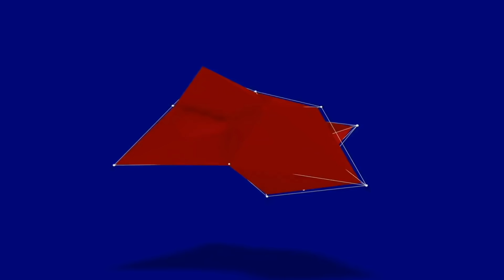INSTANT REACTION: New York Giants Lose In Embarrassing Fashion To The Denver Broncos In Week 1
Alex and Anthony react to the Giants losing to Denver, and it WASN'T pretty!

Make sure to check out the following sportsbook offer from BetMGM to CLAIM a FREE YEAR of BetQL! and sign up/create an account on BetMGM, deposit $10 into your account, bet $10, and then you’ll receive a FREE YEAR of BetQL within 24 hours of your wager settling.